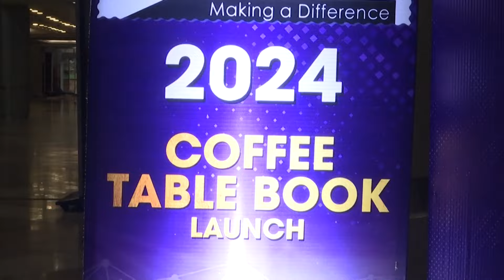Heavy Floods On Road | Ambedkar Dist | ముక్తేశ్వరం కాజ్‎వేపై వరద నీరు | 10TV News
10TV is one of the Largest Content producing Telugu News Channel in Telugu States. Its one of the leaders in the production and broadcasting of un-biased and comprehensive news.
10TV offers round the clock coverage of latest breaking news and unique mix of news bulletins, current affairs and Entertainment programmes.
10TV Youtube Channel offers Latest News from Telugu States, Politics, Entertainment, Health, Sports Lifestyle, Devotional, National News, International News and lot more.!

హాయ్,
10టీవీ యూట్యూబ్ చానల్‌కి స్వాగతం. 10టీవీలో ప్రసారమయ్యే కథనాలతో పాటు ఆసక్తికరమైన మరెన్నో అంశాలను 10టీవీ యూట్యూబ్ చానల్లో మీకు అందిస్తాం. మా వీడియోలలో మీకు నచ్చిన వాటిని మాకు తెలియజేయండి. అలాంటి మరిన్ని కథనాలను మీకు అందించేందుకు ప్రయత్నిస్తాం. నచ్చిన వీడియోలను మరింత మందికి షేర్ చేయండి. చానల్‌ను సబ్‌స్క్రైబ్ చేయడం మరిచిపోకండి. ధన్యవాదములు.!